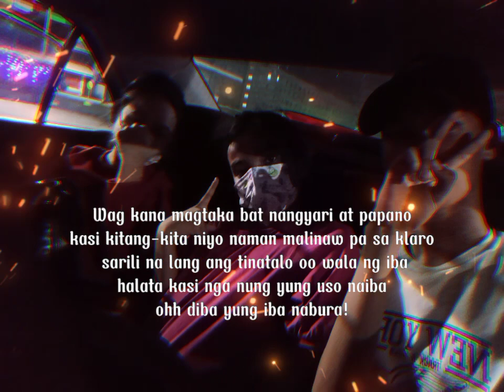Flow G - Rapstar Lyrics Verse